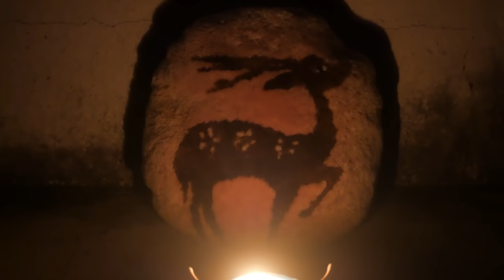Music for Halloween - Samhain songs (mysterious, creepy, dark, spooky music)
Music for Samhain 2024 - Halloween songs
Celtic | Day of the Dead | Dia de Los Muertos | Halloween videos | November 1st
All Hallows Day | Pagan Music | Samhain Meditation | October 31st

A playlist with some of my songs that I found appropriate to this season ;)

00:00 Agatha & The Cat
02:39 Legend of the Cliff
06:12 Dança dos Mordomos (intro)
06:38 Deer of the North
11:01 Creatures of the Night (feat. Sean A.S. Mengis)
15:21 Dark Path (instrumental version) - full to be released
16:40 Bats Train - full to be released
19:11 Haunted Box
22:42 Dança dos Mordomos (Butlers Dance)
25:50 Samhain (violin solo)
27:10 Indecipherable Scrolls
30:48 Mabon
33:26 Legend of the Cliff (music box version)
35:31 Unnamed

Music composed by Miguel Berkemeier ©
Some short videos were made by great artists from Pexels and Pixabay!

শারদীয় বিষুব সুর | 秋分音乐 | hednisk musik | höstdagjämning | heidnische Musik | musique païenne | musica pagana
wicca celebration | samhain wicca | halloween ambience | sammhain ambience | autumn shadows